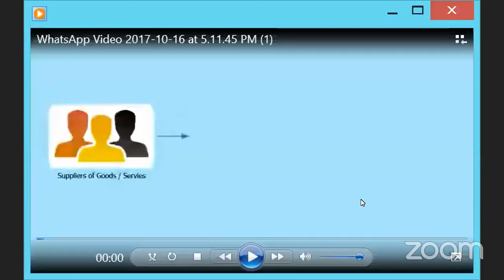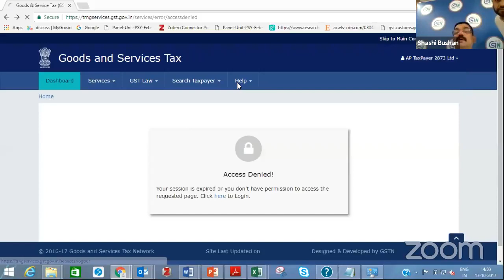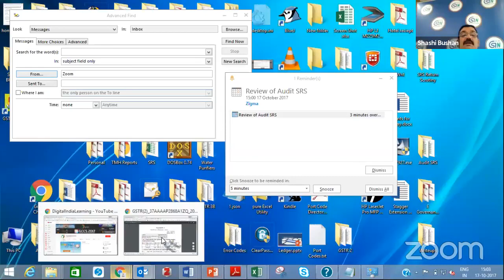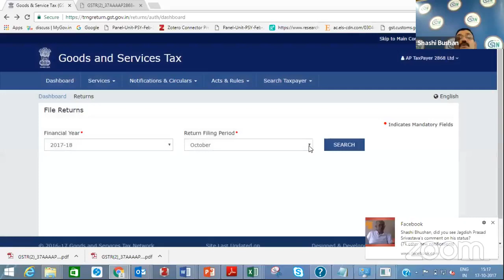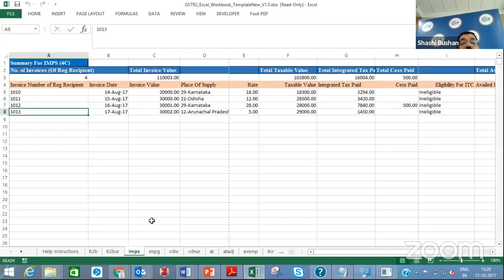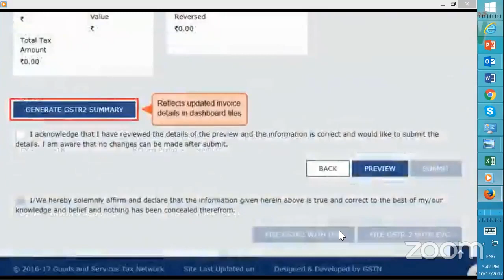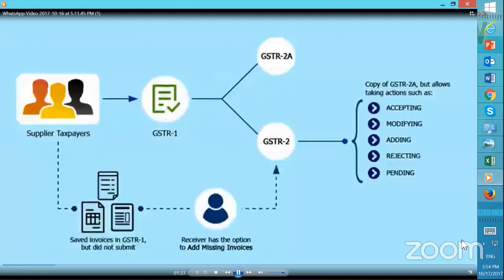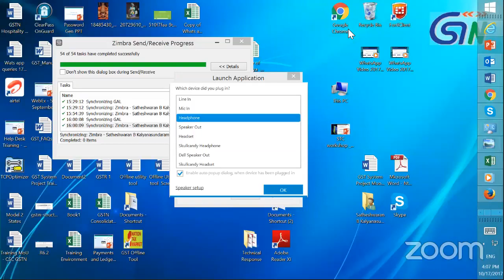GSTR 2 filing : Online & Offline Tool (English Language) : GSTN Official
How to file GSTR 2  : Online &  Offline Tool (English Language) explained by GSTN Official

gstr 2 return filing online